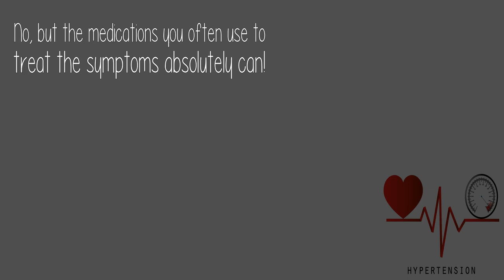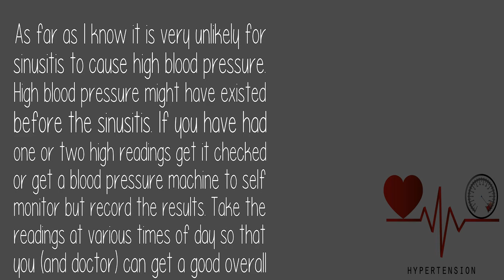Can Sinusitis Cause High Blood Pressure?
Poor sleep caused by snoring and sinusitis can cause high blood pressure. The high blood pressure is secondary to poor sleep which is secondary to air obstruction caused by snoring and sinusitis.